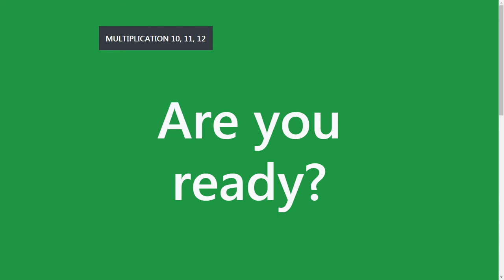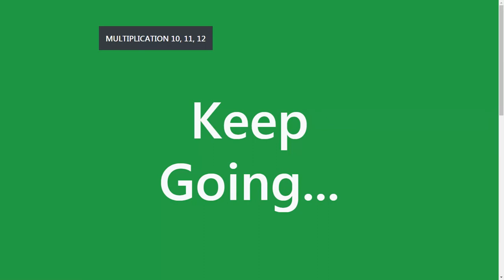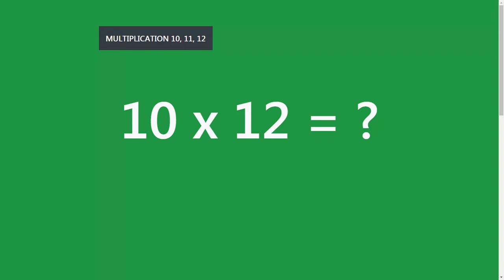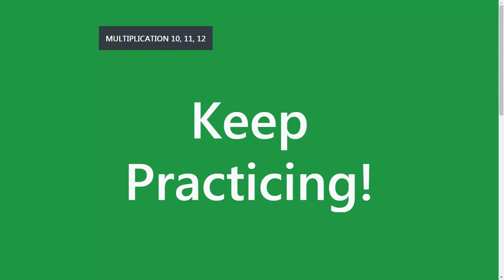MATH: Multiplication Tables 10-12 RANDOM Practice Quiz For 1st - 2nd Grade Math For Kids & Adults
Multiplication Tables 10, 11, 12

1st - 2nd Grade Math...Elementary multiplication tables using flash cards to help you!

Flash Cards to help you memorize your times tables!